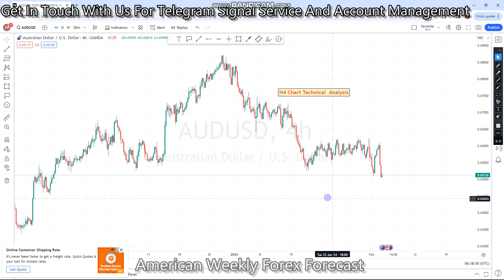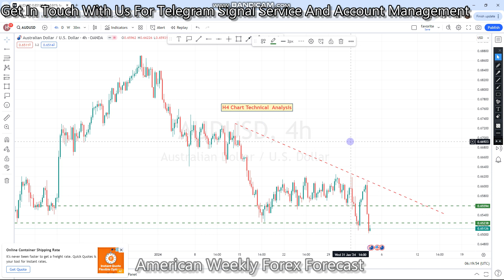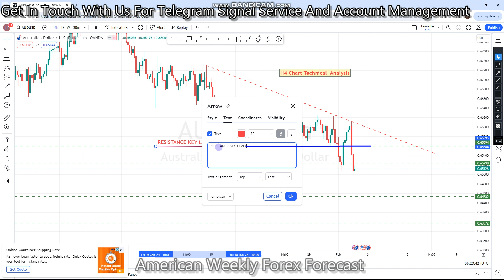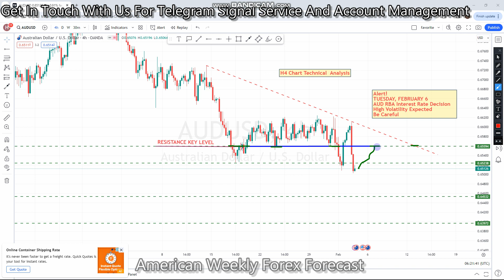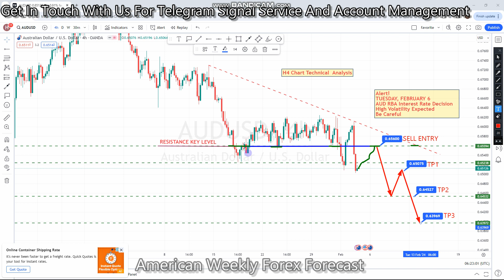AUDUSD 05 JAN TO 09 FEB 2024 American Weekly Forex Forecast